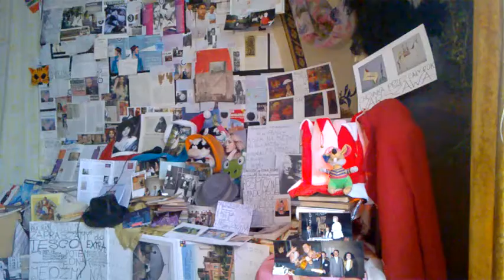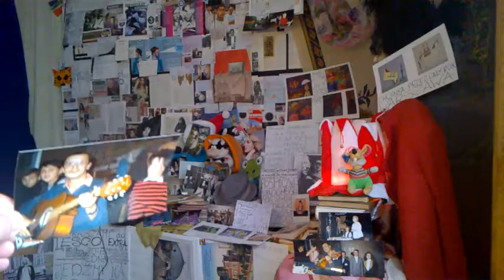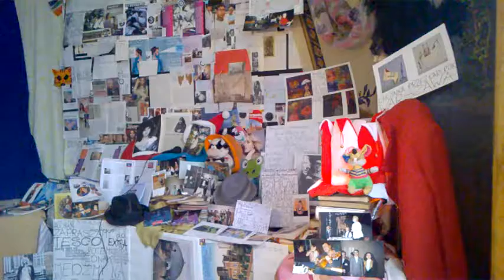DAMY RADĘ,GDY MAZUR ZA DORADZANIE NA STRONĘ PEPICZKÓW PRZEPĘDZIMY I PO LICHWIE!!!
NASZE RADIO CONCHITA MAKRYNA MIECZYSŁAWSKA JECHAŁA PEWNIE DO SAMEGO RZYMU NA DOBRYM WOZIE. ,NIESIONA PRZEZ BARDZO WIELU MURZYNÓW DIABŁA//-CZY MAKRYNA JECHAŁA DO PAPIEŻA Z MISJA JAKĄŚ,CZY GŁOSIŁA PO DRODZE DO RZYMO--ŁACINY PRAWDĘ Z PISMA ŚWIĘTEGO BIBLII?Z PEWNOŚCIĄ,-NIE!EDUKACJA W RADIU CONCHITA EXTRA,TO COŚ BARDZO ZNANEGO,ŻE LUDZIE WIEDZĄ IŻ KAŻDY NAUCZYCIEL .TEŻ NAWET MUSI SIĘ DOKSZTAŁCAĆ!/CHCIAŁ,CZY,-NIE,TO I TAK DOŚWIADCZENIE CZYNI MISTRZA!NAWET,GDY NAUCZYSZ SIĘ KILKU JĘZYKÓW OBCYCH DOBRZE JEST,ABYŚ DALEJ UCZYŁ TEŻ KOGOŚ INNEGO,ABY SIĘ ZAPRAWIĆ W BOJU!//PIERWSI CHRZEŚCIJANIE,GDY SZLI GŁOSIĆ DWÓJKAMI,BO JEZUS 72-U WYSŁAŁ PO DWU,ABY SZLI OD DRZWI DO DRZWI//-WTEDY OWI CHRZEŚCIJANIE ZAPRAWIALI SIĘ W BOJU O WIARĘ!!!//SZATAN NIE ŚPI I PRAKTYCZNIE DIABEŁ ZAWSZE DZIAŁA,ŻE CIĘŻKO BARDZO BYŁO UTRZYMAĆ SIĘ PIERWSZYM CHRZEŚCIJANOM W WIERZE ZE WZGLĘDU NA PRZEŚLADOWANIA CHOĆBY//-NATOMIAST ŻYDOM TEŻ BYŁO W OGÓLE NAWET I PRAWDĘ POZNAĆ O CHRYSTUSIE,GDY SAMI SOBIE NABRUŹDZILI I CHRYSTUS BYŁ NOWOŚCIĄ DLA NICH,CHOĆ NIE MUSIAŁ JEZUS CHRYSTUS BYĆ NOWOŚCIĄ ZE WZGLĘDU NA 312 PROROCTW,KTÓRE SIĘ NA NIM SPEŁNIAŁY!/-BADAJCIE PISMA,CZY TAK SIĘ RZECZY MAJĄ,-BIBLIA!!!//GŁOSILI WIĘC ZE WZGLĘDU NA WYDANIE ŚWIADECTWA O CHRYSTUSIE I SAMI SIĘ W WIERZE WZMACNIALI//APOSTOŁ PAWEŁ ZABRAŁ DO GŁOSZENIA NAWET MŁODEGO TYMOTEUSZA/-DOBRZE ZROBIŁ!!!//WIEDZA Z PISM WZRASTAŁA/-WIARA TEŻ WZRASTAŁA//-TAK WSPANIALE WYKSZTAŁCENI ŚWIADKOWIE JEZUSA CHRYSTUSA/-ŚWIADKOWIE JAHWE/-ŚWIADKOWIE BOŻY NIE POTRZEBOWALI W KONSEKWENCJI WZRASTANIA W WIERZE UPEWNIENIA W POSTACI CUDÓW DLA POPARCIA,ŻE SA NA DOBREJ DRODZE,BO DUCH JAHWE I TA CIĄGLE ICH WSPIERAŁ W DZIAŁALNOŚCI GŁOSZENIA EWANGELII O CHRYSTUSIE CO DO NADCHODZĄCEGO KRÓLESTWA JEGO!!!PSALM 110 MÓWI PROROCZO WŁAŚNIE,ŻE JAHWE DAŁ MU PANOWANIE I WŁADZĘ NAD ZIEMIĄ/ CZY CHCESZ TERAZ PRZYŁĄCZYĆ SIĘ DO ZBORU,KTÓRY GŁOSI,AŻ DO SAMIUTKIEGO KOŃCA TEGO ZŁEGO SYSTEMU RZECZY?,-ZAPRASZAM/-ZAPRASZAMY PAŃSTWA BARDZO SERDECZNIE SIĘ PRZEKONAĆ,ŻE W ISTOCIE SKORO BIBLIA JEST SPÓJNA LOGICZNIE,TO NIE MA INNEJ DROGI ZBAWIENIA,JAK TA,DROGA BOŻA DROGA:NIE W LEWO,NI W PRAWO NIE ZBACZAJ JUŻ Z NIEJ!!!/CZASEM TRZEBA PRZEJŚĆ PRYSZNIC OŻYWCZYCH WÓD PŁYNĄCYCH ZE SŁOWA BOŻEGO:HEJ PRAGNĄCY,PRZYJDŹCIE TU,-WODĘ ŻYCIA DARMO PIĆ. !/-ZAPRASZAMY!!/-JESZCZE NIGDY NIE BYŁO TAK DOBRZE ,JAK TERAZ W XXI WIEKU,ŻE PRAWDY BIBLIJNE MOŻNA POZNAWAĆ W INTERNECIE,A POTEM MOŻNA PRZEKAZYWAĆ DALEJ JAKO ŚWIADKOWIE POWTARZAJĄC RANO,W POŁUDNIE,WIECZOREM,CZY NAWET IW NOCY! GDZIE NIE MA MIŁOŚCI,TO ŻADNA WIEDZA NIE MA WARTOŚCI//PUSTE I PRÓŻNE SŁOWA U LOCH NA ROZRODZIE 500+!!! PAŃSTWO DA//SPANIE ZA DARMO NAUKA ZA DARMO WSZYSTKO ZA DARMO,GDY LIDKA MUSIAŁA ODPRACOWAĆ KIEDYŚ,A DZIADUKI CHCĄ I CHCĄ//! DZIKA REPRYWATYZACJA MIESZKAŃ!/ZŁODZIEJE MIESZKAŃ//AFERA W WARSZAWIE!CWANIAKI MUSZĄ SPORO SIĘ UCZYĆ,ABY NABRAĆ KOGOŚ? TAK!!